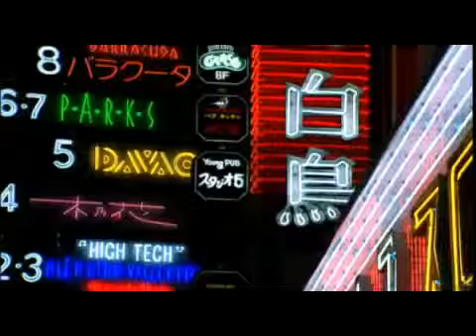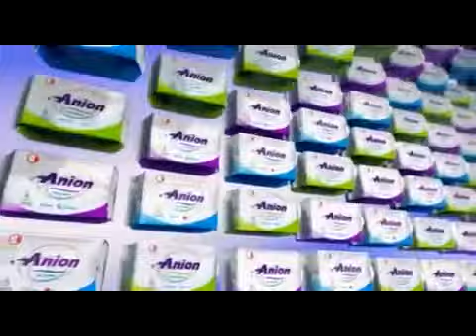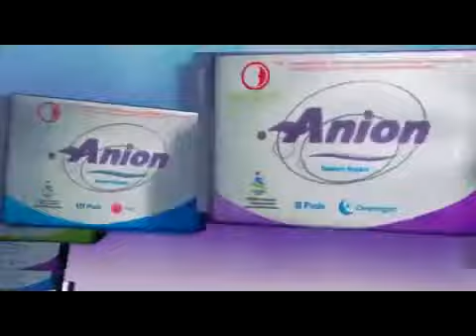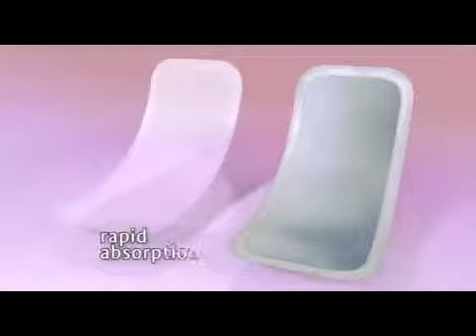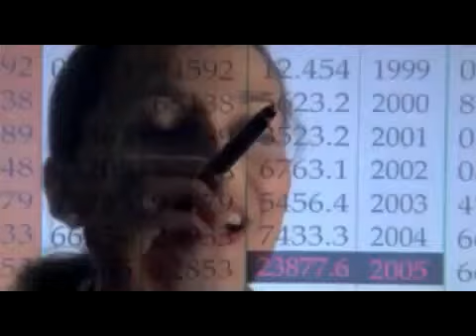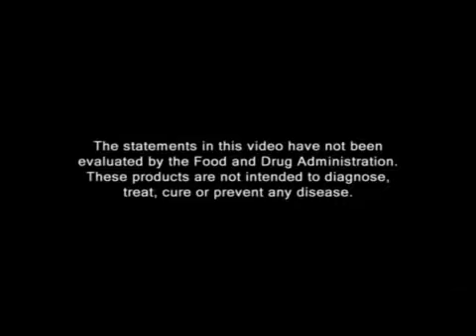WinaliteSydney Love Moon Sanitary Napkins explaining Anions.flv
WinaliteSydney . General overview of Winalite with special reference to their patented Anion - Negative Ion - technology